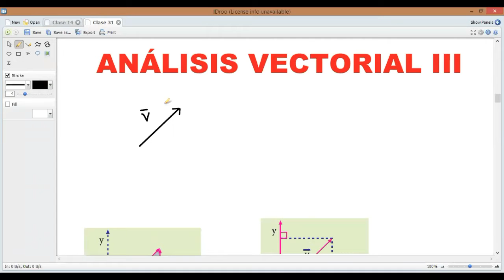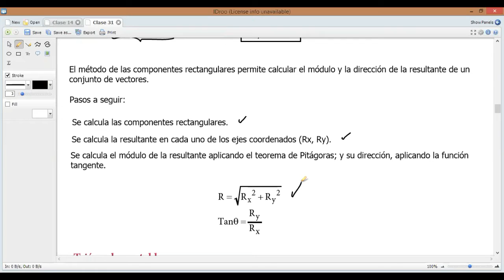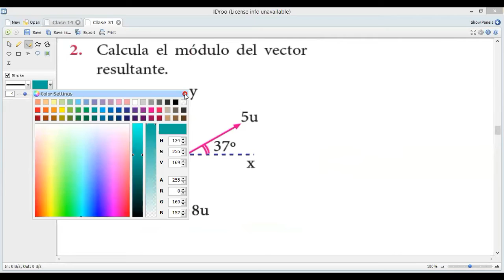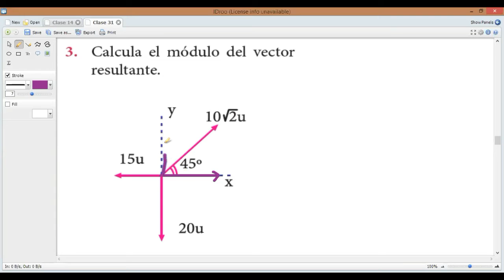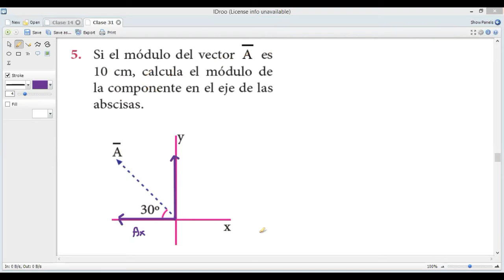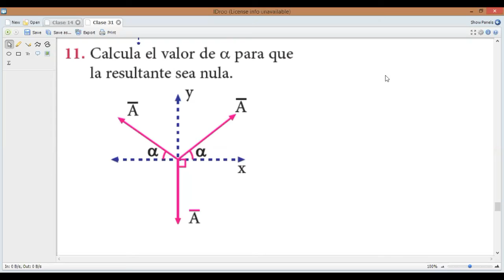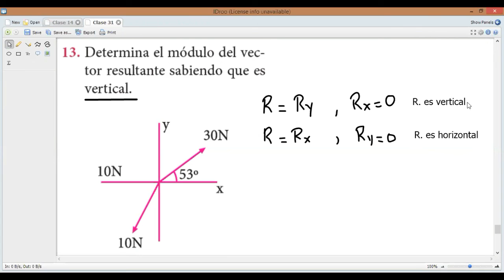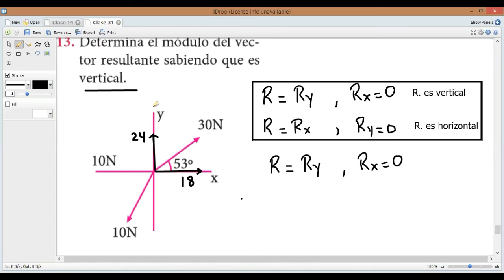Descomposición Vectorial Rectangular